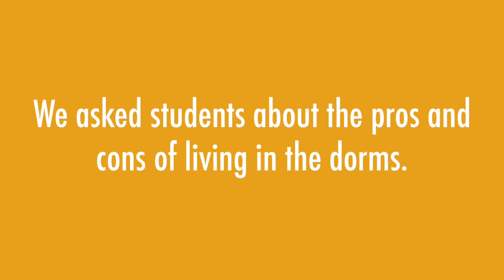Campus Voice: What are the pros and cons of Cal State Long Beach dorms?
We asked students at Hillside College what are the pros and cons of living in Cal State Long Beach's dorms.